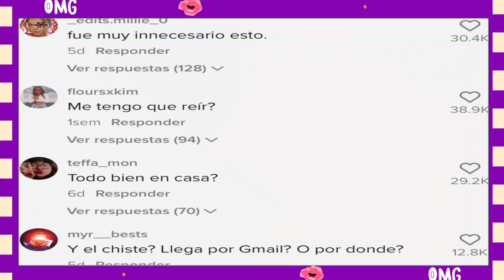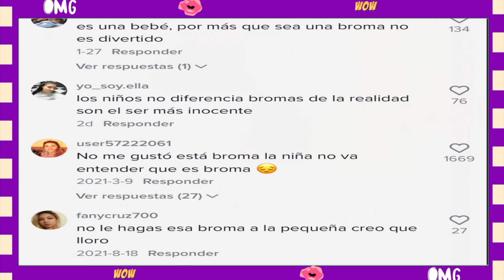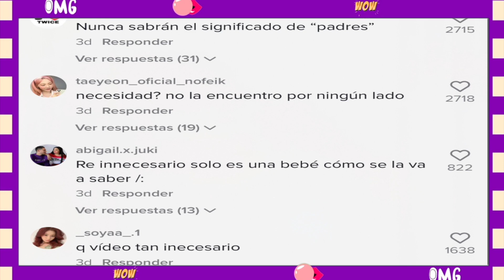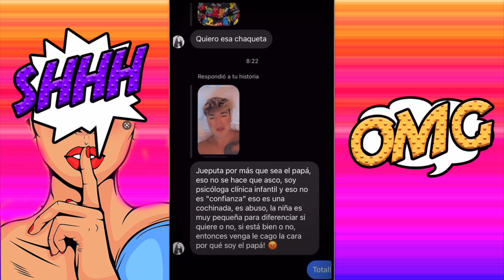CARLOS FERIA fue muy 🔥CRITICADO por un TIK TOK❗️❗️